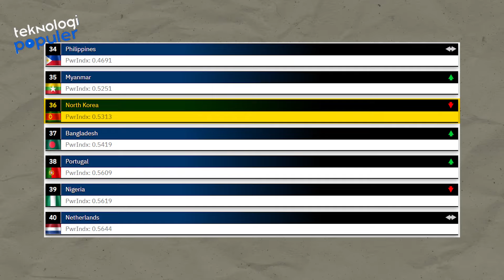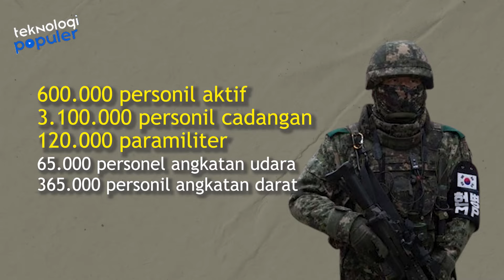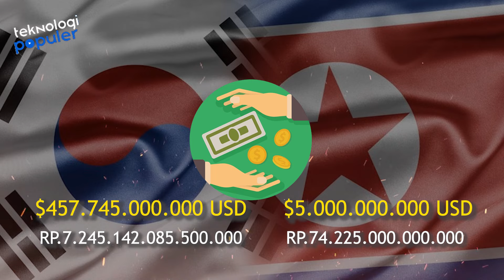PERANG SAUDARA KEMBALI MEMANAS! Begini Perbandingan Kekuatan Militer Korut vs Korsel Versi 2024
Hello Teknolovers!!!
Setelah perbaikan selama dua tahun terakhir, hubungan Korea Utara dan Korea Selatan baru-baru ini kembali memanas. Bahkan Korea Utara baru-baru ini membangun kantor penghubung antara kedua negara yang berbatasan. Waduhhh.
Lalu bagaimana hubungan kedua negara sekarang, dan apa sebenarnya yang menyebabkan kekacauan ini? Berikut ulasan lengkapnya